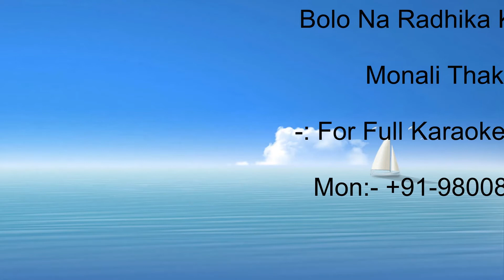Bolo Na Radhika Karaoke | Monali Thakur | Shah Jahan Regency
Customized:- Sujeet Das.